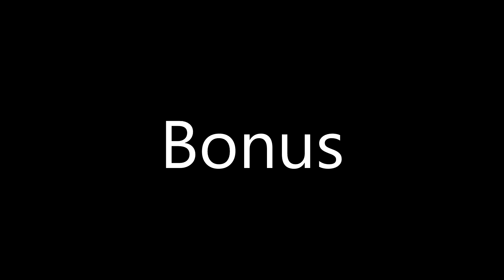VLOG #2 - Circuler à moto en Région Parisienne !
Un Vlog pour raconter comment se passe la circulation à Paris et banlieue.

Rejoignez-nous sur motovlog.fr